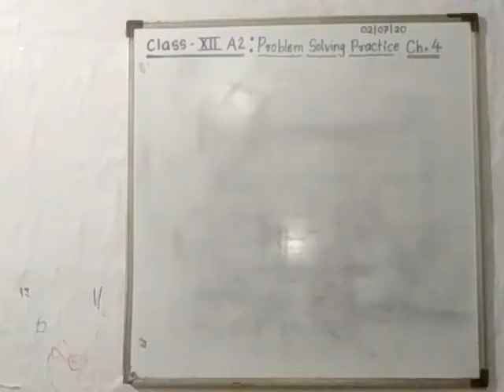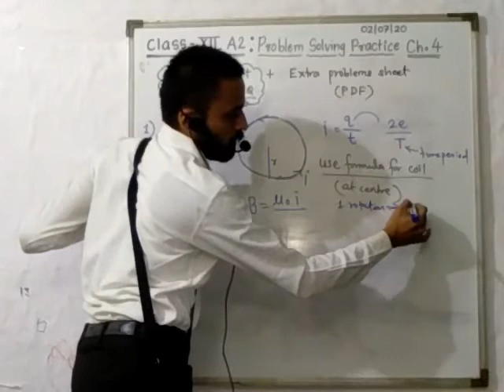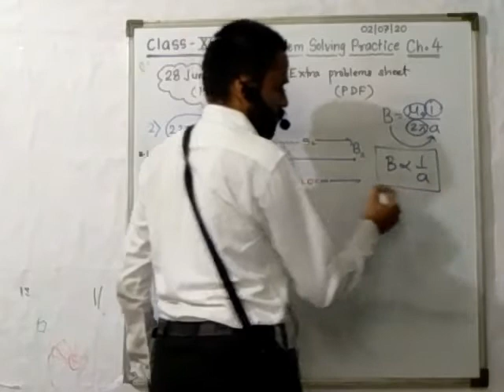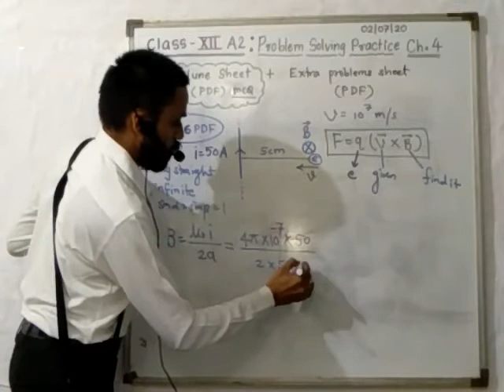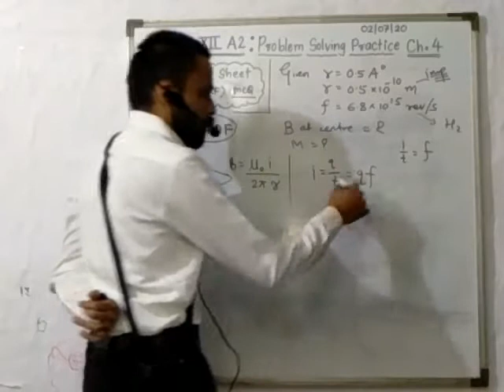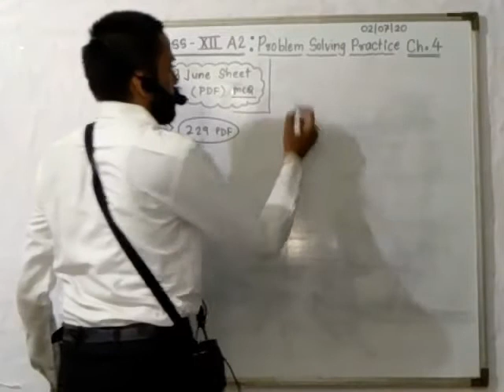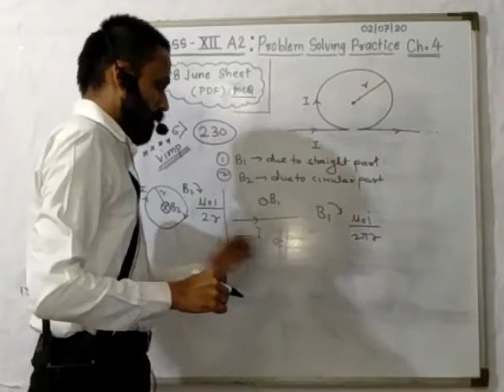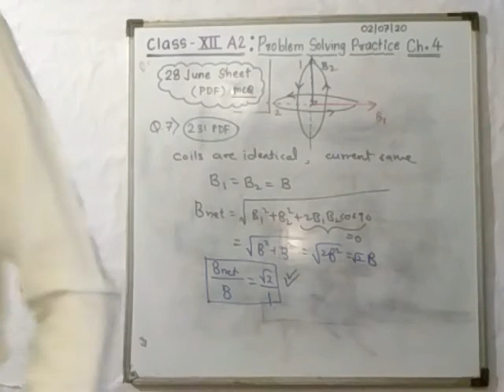2 JULY PS CH4